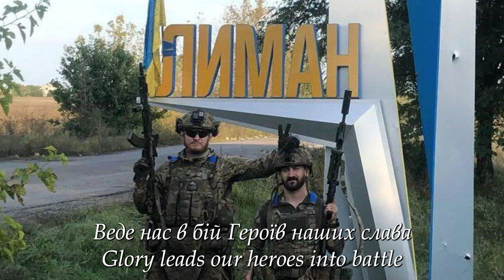[Subtitled] Марш Нової Армії - Ukrainian Military March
Based off of the original Ukrainian Nationalist Melnykite(?) march, this is a modern-day version of the popular and catchy call of arms of the Ukrainian Nationalist Movements.

Performed by Воплі Відоплясова
The uploader claims no responsibility for however you choose to use the information of the video. The uploader does not agree with the views of the Banderite faction of the OUN and therefore denounces all references which may be contained in this music.